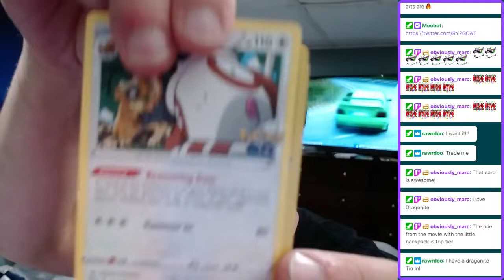WE CAUGHT A SHINY VENASAUR!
This Pokémon pack contained a rare Shiny or "Radiant" Venusaur! The Pokemon GO set has some amazing cards and were set to collect them all! Next a Shiny Charizard!

What do you think of this Shiny Venusaur?